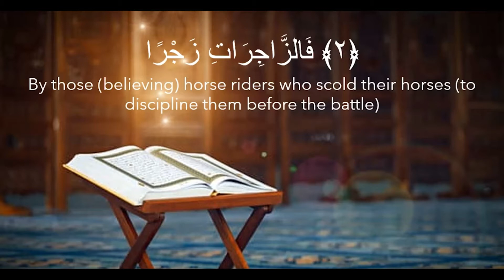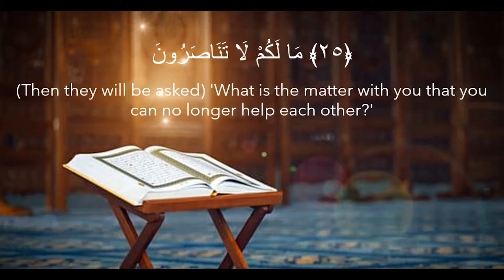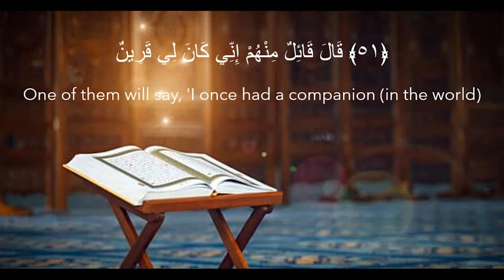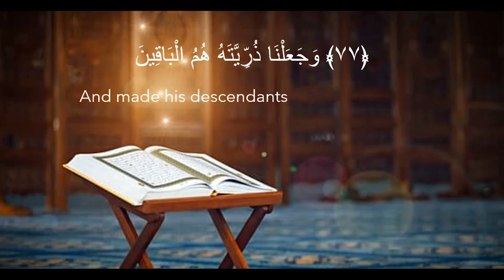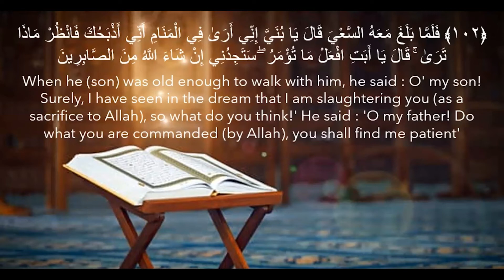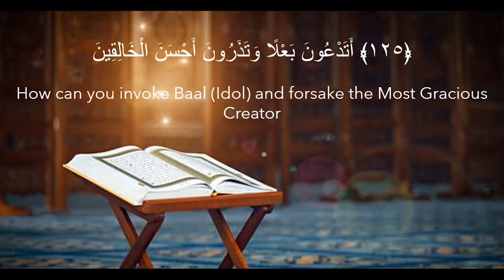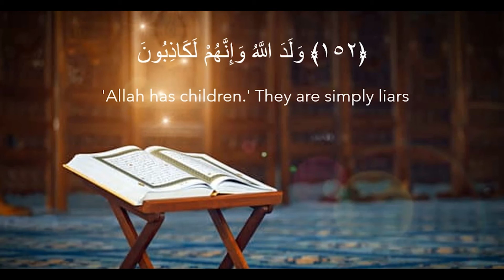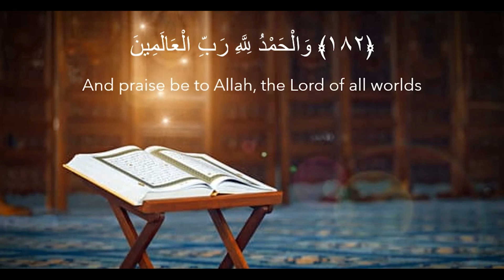SURAH AS-SAAFFAAT || TAFSEER-E-ASEDI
Translation and explanation of Surah As-Saaffaat.

As-Saaffaat | Sura # 37 | 182 verses | Makkan